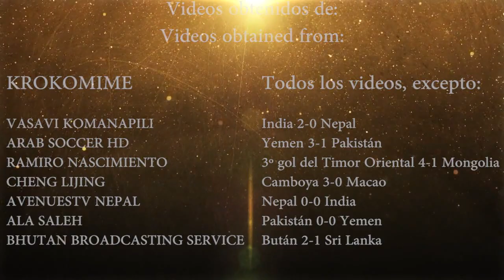AFC (Asia), 1ª ronda - Clasificación FIFA World Cup™ 2018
/ ESPAÑOL /

ADVERTENCIA: No poseo el material audiovisual usado en éste video. Todos los derechos pertenecen a FIFA (Fédération Internationale de Football Association), AFC (The Asian Football Confederation) y sus respectivos dueños. No hay intención de infringir ningún copyright. Con fines puramente informativos.

¡El camino a Rusia ya ha comenzado! 208 combinados nacionales de 6 confederaciones distintas pelearán durante 3 años por ser una de las 31 selecciones que se unan a la anfitriona Rusia en el próximo Mundial. En WorldCupGoals, os mostraremos su lucha con el fin último de éste bello deporte: el gol.

En ésta entrega, la primera, os ofrecemos la primera ronda de la clasificación asiática, disputada en marzo de 2015 entre los 12 combinados asiáticos con peor ranking FIFA. Los 6 ganadores se unen en la 2ª ronda a los 34 paises ya clasificados. El fútbol modesto asiático en todo su esplendor.

Aquí podrás ver los primeros triunfos de Bután y Brunei en partidos mundialistas (así como el 2º de Camboya), la histórica clasificación de Bután y la goleada de Timor Oriental, entre otros.

/ ENGLISH /

¡The Road to Russia is on! 208 national teams from 6 different confederations will have a 3 year-battle to be one of the 31 nations that will join Russia in the next World Cup. In WorldCupGoals, we will show you his struggle with the ultimate goal of this beautiful game: goals.

In this installment, the first one, we will show you the 1st Round of Asian Qualifiers, played in March 2015 among the 12 national teams with a lower FIFA ranking. The six winners advance to the 2nd Round, joining the 34 teams already qualified. Humble Asian football in all its glory.

Here you will see the first wins for both Bhutan and Brunei in a World Cup qualifying match (as well as Cambodia's second win), Bhutan's historic qualification and Timor-Leste's landslide, among others.

PARTIDOS / MATCHES

0:23 INDIA 2-0 NEPAL
- 0:30 1-0 Sunil Chhetri (53')
- 0:53 2-0 Sunil Chhetri (71')

1:27 YEMEN 3-1 PAKISTAN
- 1:34 1-0 Abdulwasea Al-Matari (3')
- 2:09 2-0 Mohammed Boqshan (57')
- 2:36 2-1 Hassan Bashir (67', penalty)
- 3:05 3-1 Ala Al-Sasi (69')

3:37 TIMOR ORIENTAL [TIMOR-LESTE] 4-1 MONGOLIA
- 3:44 1-0 'Quito' do Carmo (4')
- 4:00 2-0 'Quito' do Carmo (7')
- 4:19 3-0 Rodrigo Silva (84')
- 4:29 4-0 Jairo Neto (85')
- 4:48 4-1 Batmönkhiin Erkhembayar (87')

5:03 CAMBOYA [CAMBODIA] 3-0 MACAO [MACAU]
- 5:10 1-0 Chan Vathanaka (64')
- 5:40 2-0 Chan Vathanaka (81')
- 6:18 3-0 Khoun Laboravy (94')

6:51 CHINA TAIPEI [CHINESE TAIPEI] 0-1 BRUNEI
- 6:58 0-1 Adi Said (36')

7:29 SRI LANKA 0-1 BUTÁN [BHUTAN]
- 7:36 0-1 Tshering Dorji (84')

8:15 NEPAL 0-0 INDIA

8:50 PAKISTAN 0-0 YEMEN

9:58 MONGOLIA 0-1 TIMOR ORIENTAL [TIMOR-LESTE]
- 10:06 0-1 Patrick Fabiano (9')

10:26 MACAO [MACAU] 1-1 CAMBOYA [CAMBODIA]
- 10:32 0-1 Thierry Bin (28')
- 10:51 1-1 Leong Ka Hang  (52', penalty)

11:17 BRUNEI 0-2 CHINA TAIPEI [CHINESE TAIPEI]
- 11:24 0-1 Wang Rui (32')
- 11:40 0-2 Chu En-le (53')

11:55 BUTÁN [BHUTAN] 2-1 SRI LANKA
- 12:02 1-0 Chencho Gyeltshen (6')
- 12:38 1-1 Mohamed Zarwan (34')
- 13:00 2-1 Chencho Gyeltshen (90')

*Videos usados y canales de procedencia / Videos and channels featured